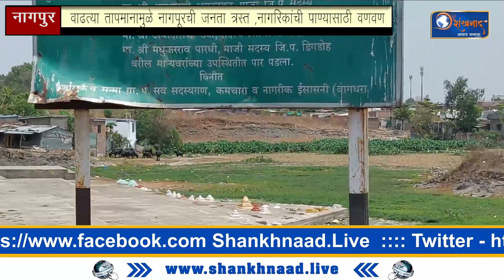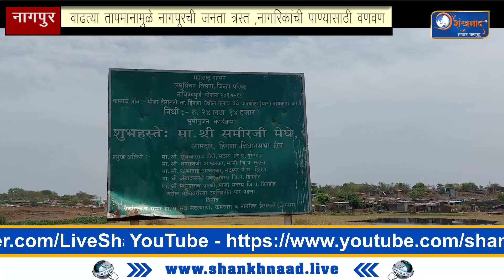Shankhnaad News | वाढत्या तापमानामुळे नागपूरची जनता त्रस्त ,नागरिकांची पाण्यासाठी वणवण